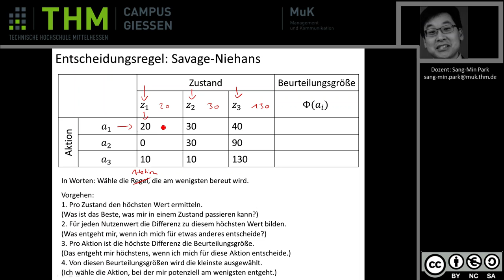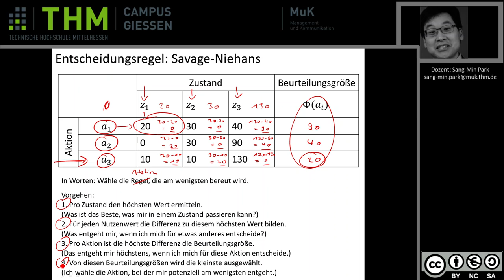BWL - Entscheidungstheorie: Savage-Niehans-Regel